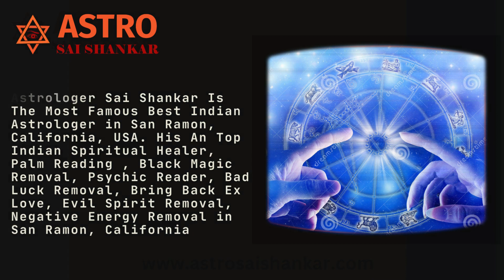Famous Best Indian Astrologer in San Ramon, California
Best Indian Astrologer Services in San Ramon, California, Best/Top Indian Astrology Services in San Ramon, California, USA
Astrologer Sai Shankar Is The Most Famous Best Indian Astrologer in San Ramon, California, USA. His An Top Indian Spiritual Healer, Palm Reading San Ramon , California, Black Magic Removal, Psychic Reader, Bad Luck Removal, Bring Back Ex Love, Evil Spirit Removal, Negative Energy Removal in San Ramon, California
Indian Astrologer Sai Shankar Is The Best Known Astrologer All Over The California For His Accurate Future Forecast And Psychic Reading That Are Always Accurate. Indian Astrologer In California Will Make Your Life More Positive And Give You Reliable Solutions For Your Problem Occurring In Daily Lives.
Astrology Services In San Ramon, California
Numerology Is The Key To Catch The Best Times To Start The New Business, New Career, And What Career You Should Adopt And What Financial Times You Should Capture To Get The Most Of The Business Growth All Are Known By The Figures Of Numerology Which Is The Branch Of Astrology. On The Basis Of Planets And Its Motions Indian Astrologer In California Decide The Right Things To Do Them In Right Manner To Make Your Path To Success. He Offer The Wide Range Of Service Related To Love Spells, Vashikaran Specialist, Relationship Problems, Family Problem, Reuniting Loved Ones, Divorce Cases, Stop Breakups, Jealousy And Curse, Financial & Business Problem, Evil Spirits Removal, Black Magic Removal, Negative Energy Removal, Stop Cheating Partner And Partner In Your Control. Get The Best Astrological Solutions For Your Family, Relationship Problems, Marriage Delay By Astrologer Sai Shankar Top Indian Astrologer In California. He Provides Best Indian Astrology Services, Expert Indian Astrologer In Readings Accurate Horoscope, Love Psychic Reading And Vashikaran Specialist In San Ramon, California